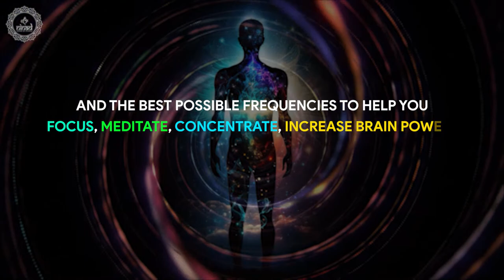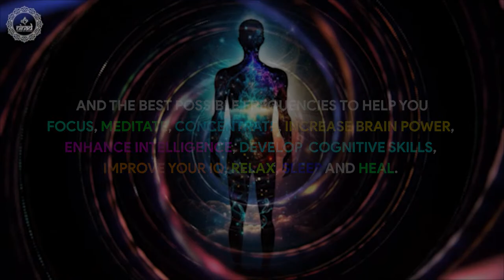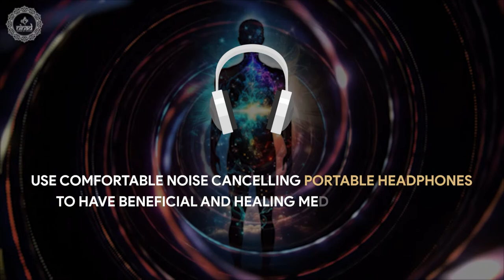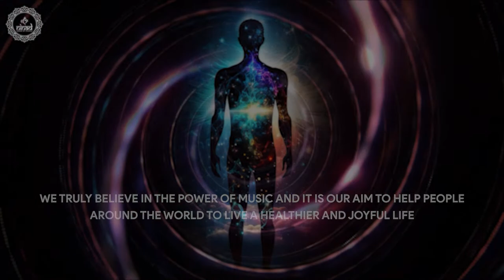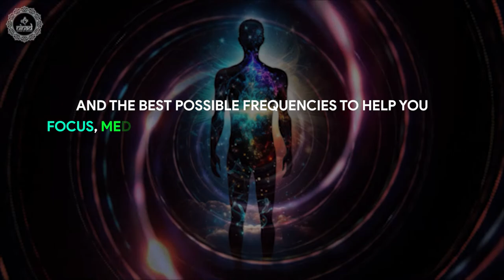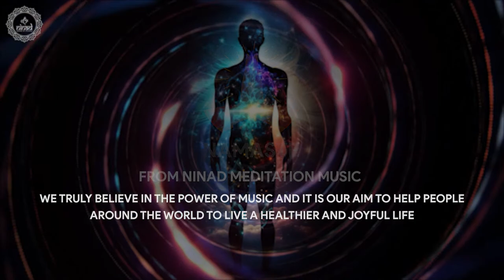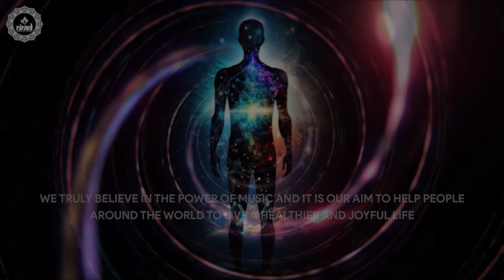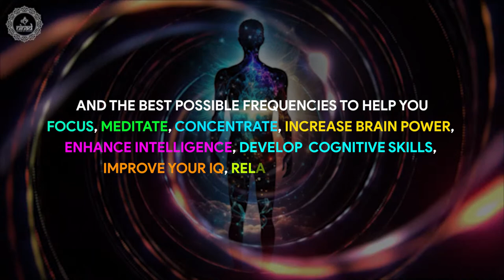Get Rid Of Muscle Fatigue And Tightness | Relax Tight Muscles & Increase Circulation | Music Therapy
Get rid of muscle fatigue and tension with listening this music therapy to help relax tight muscles and increase circulation.

Original Track Name:- Get Rid Of Muscle Fatigue And Tightness